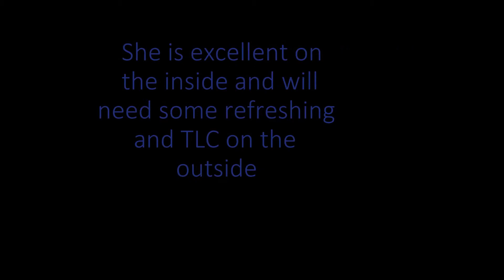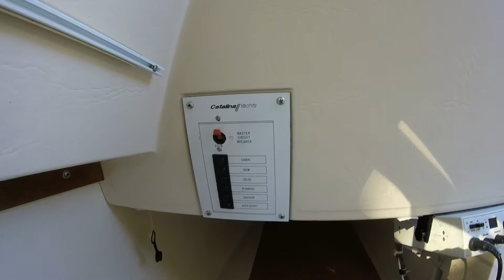1989 Catalina 22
Inspecting a great 1989 Catalina 22 for sale.  The interior was in great shape and the exterior only needs a little TLC.  The song "If you were a sailboat" was performed by Aurora Isabel Montagudo Mards of Oslo, Norway.